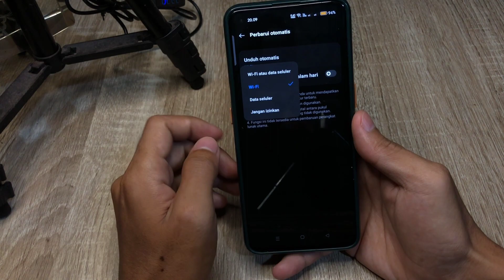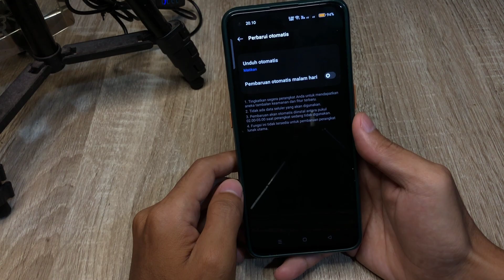Cara Mematikan Update Otomatis Perangkat Lunak Hp Oppo Reno 10 5G